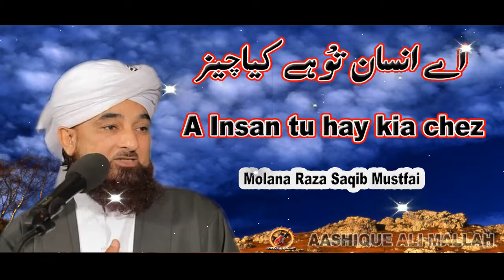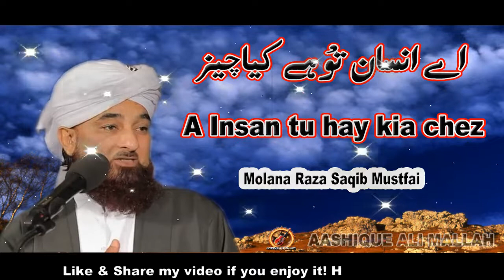A Insan tu hay kia chez Molana Raza Saqib Mustfai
Assalam O Alikum!
Yes, I am your friend
 Ashiq Ali Mahal
Video audio of the song you love, great
I offer to you And I try to meet your standards
And you'll be filled with love for the brothers
Best poet, best artist, and best song
 Only for you brothers
( My channel name )
 AASHIQUE ALI MALLAH